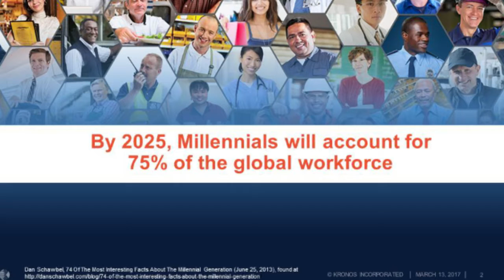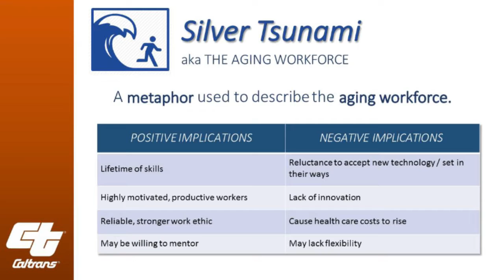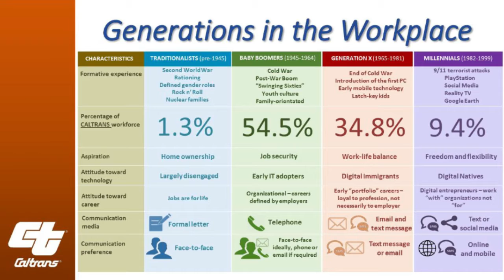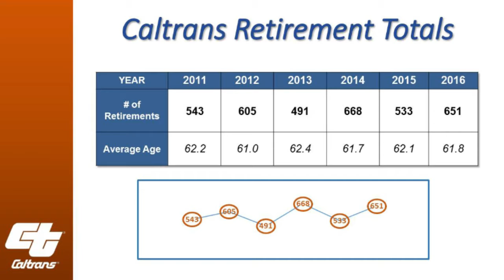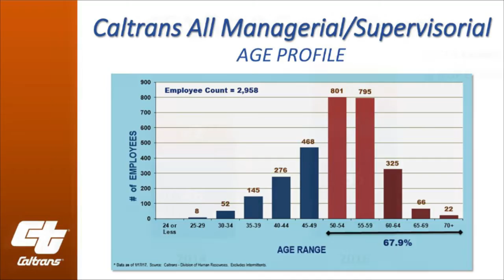GTI2017 Sn11a: Workforce Solutions for Managing Multigenerational Workers - Kronos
Session 11: Workforce Solutions for Managing Complex, Multigenerational Workers
Speakers:  Paul Smith, Deputy Director, CA Department of Corrections and Rehabilitation
Rock Regan, Industry Director, Kronos
Cris Rojas, Deputy Director, Administration, Department of Transportation
Robert Calderon, Chief, Office of Peace Officer Selection, CA Department of Corrections and Rehabilitation

Description:  With five generations working side by side, now is the time for governments to build strong managers who can effectively manage employees, regardless of where they are in their careers. By understanding what’s personally important to employees, managers can better nurture their most valuable business advantage. Recognizing the demands placed on older workers & making accommodations to keep them in the workforce will retain their leadership skills & vast institutional knowledge. At the same time, it’s important to acknowledge that Millennials & Gen Z have grown up in a world transformed by tech & naturally approach work & their careers differently. Smart organizations will manage to the needs of their multigenerational workforce - but this can only be successfully achieved with an effective HCM strategy. Leveraging mobile technology to optimize communication, alternate work week with automated scheduling, controlling the cost of absence, and gaining true visibility into the workforce.

Intended Audience:   Executives, Managers, and Supervisors who want to optimize employee engagement across all generations considering each’s unique needs & expectations with the ability to “operationalize” employee engagement with tools that standardize Human Capital Management strategies.

This video was filmed at the Feb 28, 2017 Government Transformation & Innovation Conference  in Sacramento, CA